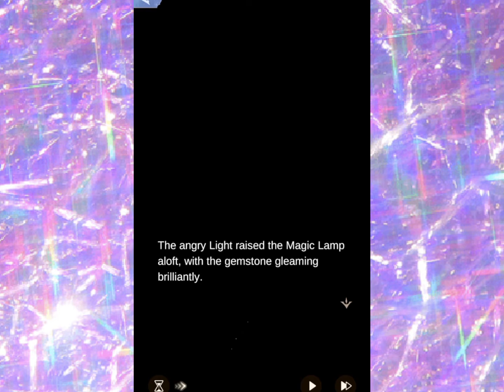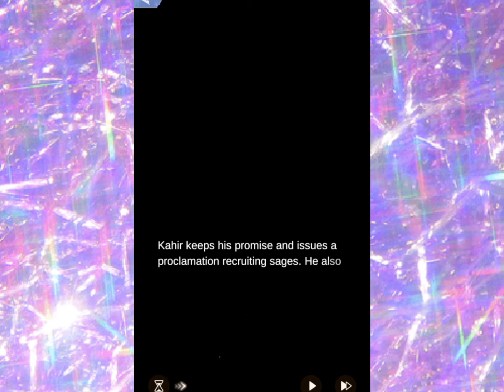MagicLamp 2-15 WHAT LIES AHEAD | LIGHT'S MONUMENT | TIME PRINCESS